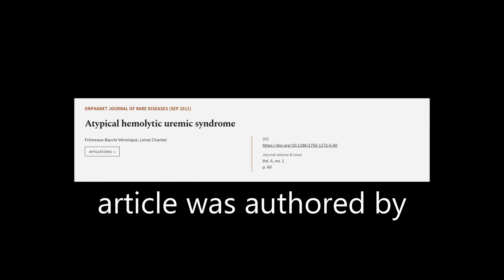Atypical hemolytic uremic syndrome | RTCL.TV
### Keywords ###

### Article Attribution ###
Title: Atypical hemolytic uremic syndrome
Authors: Frémeaux-Bacchi Véronique ,and Loirat Chantal
Publisher: BMC
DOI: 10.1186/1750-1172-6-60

### Video Timestamps ###
0:00:00 - Summary
0:00:57 - Title
0:01:01 - Tail
0:01:05 - End